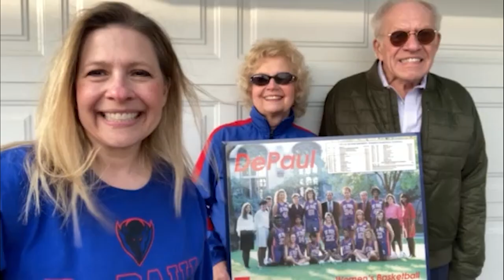Congrats, Coach Bruno! -- Women's Basketball Hall of Fame Induction Messages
Legendary DePaul women's basketball head coach Doug Bruno was announced a member of the Women's Basketball Hall of Fame Class of 2022.

Former players and staff members reached out with congratulatory messages Doug.